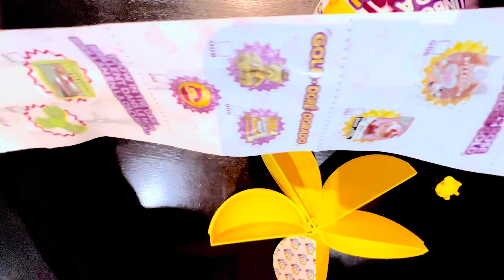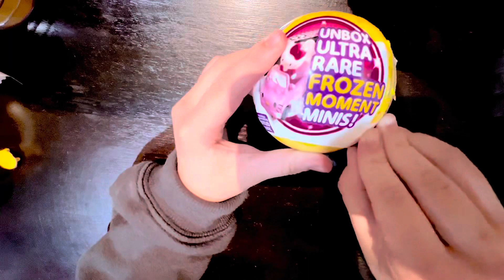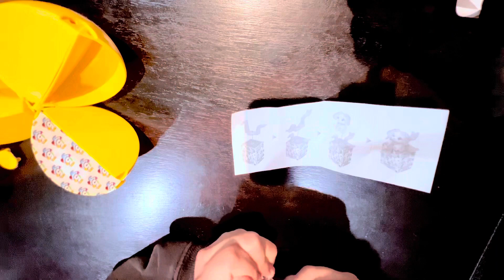#1 Find Ultra Rare HELLO KITTY + Mini Brands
#1 What fun stuff will we find? Find Ultra Rare HELLO KITTY + Mini Brands